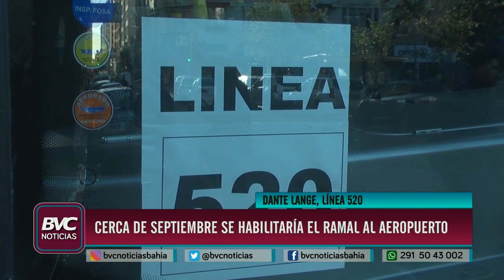Línea 520: pondrán un ramal que llegue al aeropuerto